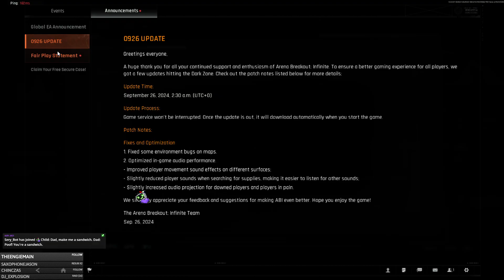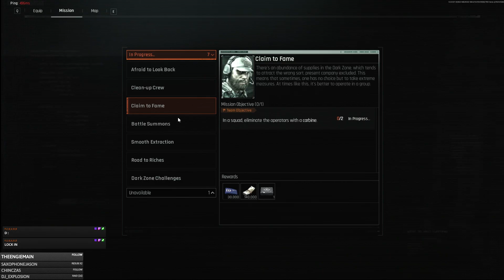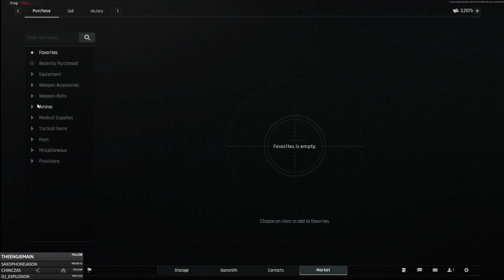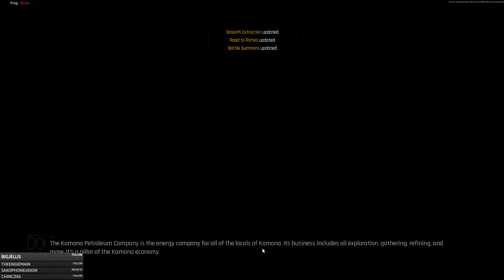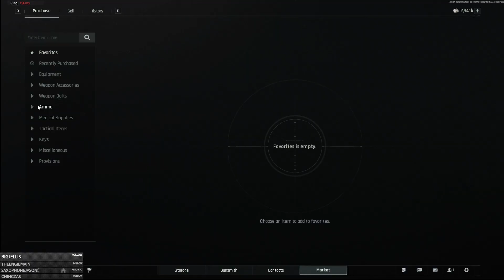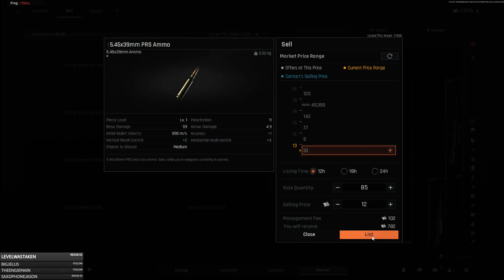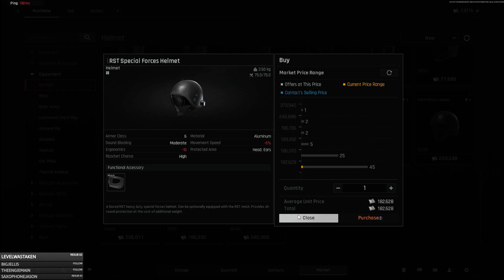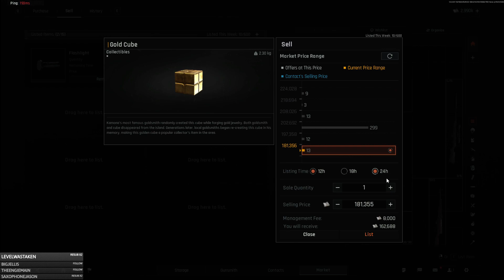The Arena Taketh - Arena Breakout Infinite w/ Freckris